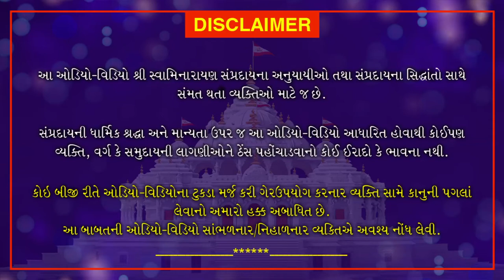Haricharitramrut Sagar Pur 11 Tarang 29 | હરિચરિત્રામૃત સાગર પૂર 11 તરંગ 29 | September 22, 2020